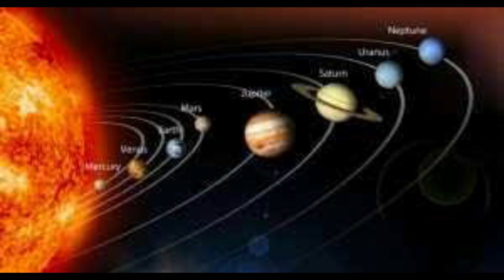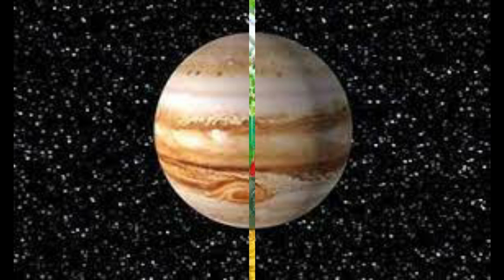අපල දුරු වෙන්න ග්‍රහයන්ට අයිති ගස්වලට සාත්තු කරන්න